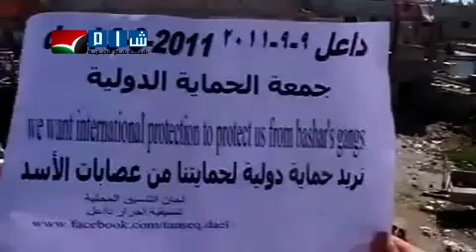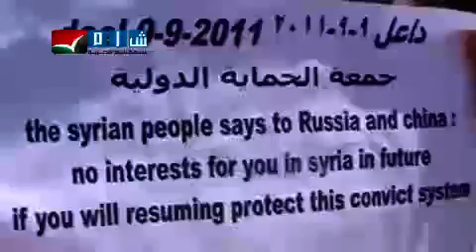حوران - داعل - جمعة الحماية الدولية 9-9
حوران - داعل - جمعة الحماية الدولية 9-9   agm